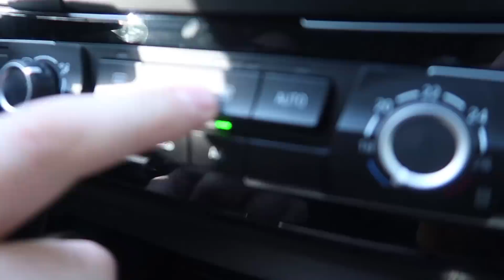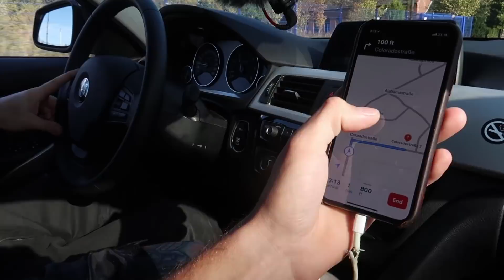BIGGEST DISAPPOINTMENT EVER (My 335i in Germany)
NEVER Shipping a Car to Europe again! Man am I thankful this trip turned out the way I did because otherwise I would be WAY more bummed than I already am. I never even got to floor it :(